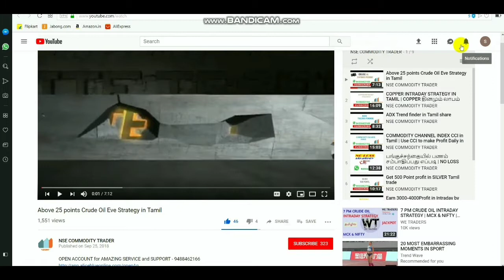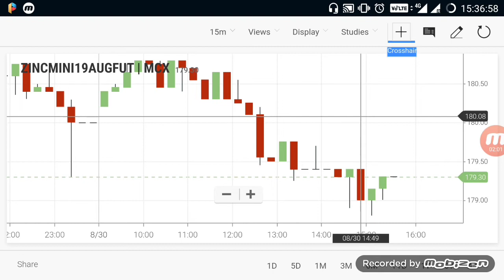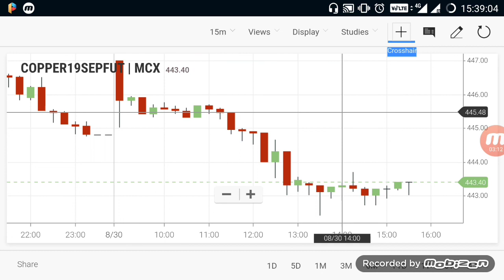Commodity Live Levels | Crudeoil Evening Breakout Range